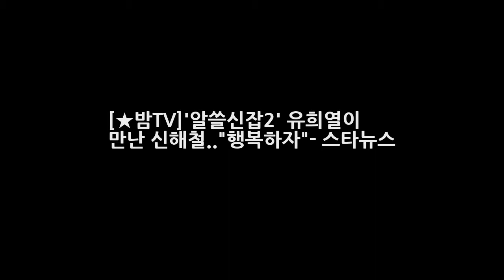[★밤TV]알쓸신잡2 유희열이 만난 신해철..행복하자- 스타뉴스 DKO 뉴스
사진=알쓸신잡2 화면 캡처 서촌 길을 걷던 알쓸신잡2의 유희열이 고 신해철의 동상과 마주하고 그를 추억했다. 15일 오후 tvN 알아두면 쓸데없는 신비한 잡학사전2(이하 알쓸신잡2)이 방송됐다. 유희열과 유시민 황교익 유현준 장동선 등 잡학박사들은 이날 서울 여행을 마친 뒤 냉면집에 모여 앉아 서울 이야기를 나눴다. 서울 여행 중 서촌에서 유희열은 신해철의 동상을 발견했다.
[Oh! 재팬] 日 원피스·빨간머리 앤 각본가 시마다 미치루 사망...향년 58세  DKO 뉴스: